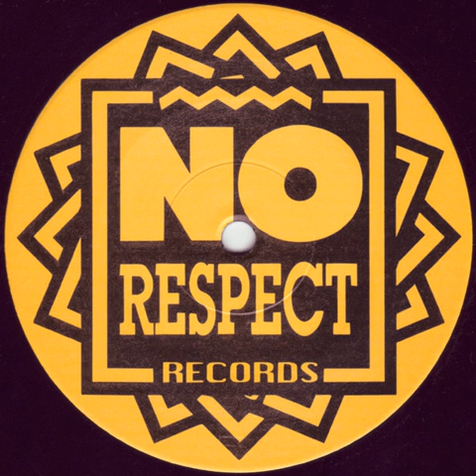PH 1 - Sizzling Love 1995